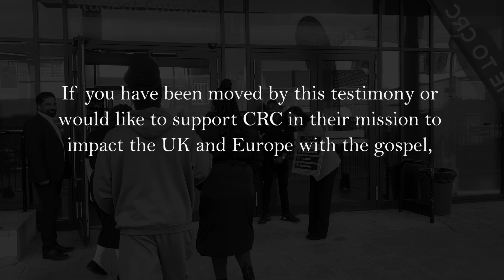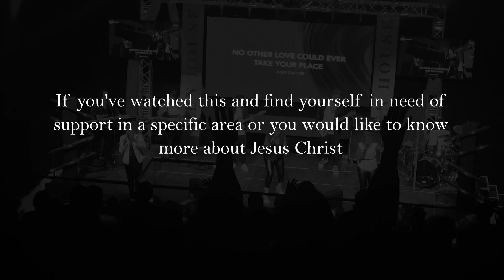"De levens van mensen worden hersteld en veranderd" Amber | Getuigenis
Amber vertelt over haar ervaring als leider van een thuisgroep bij CRC. Zij en een medelid hadden geloof dat God levens zou herstellen en transformeren in hun nieuwe gemeenschap, en begonnen dit te bidden en te verklaren. In het begin zagen ze geen resultaten, maar Amber bleef standvastig in haar geloof en bleef mensen uitnodigen naar de kerk te komen. Uiteindelijk ervoeren ze een toename van bezoekers en doopplechtigheden, wat leidde tot de vorming van een andere thuisgroep. Amber benadrukt het belang van een persoonlijke relatie met Jezus, trouw blijven, en een medelevend hart hebben voor de verlorenen om effectief leiderschap te tonen en het evangelie te delen.

OVER ONS
Wij geloven dat we geroepen zijn om een verschil te maken in de wereld waarin we leven. Bij CRC streven we ernaar om de groei van onze leden te stimuleren door relevant onderwijs, gepassioneerde aanbidding, liefdevolle zorg en interactie in kleine groepen (thuisgroepen), door leden vrij te maken om hun gaven en talenten te gebruiken en hen aan te moedigen anderen te bereiken. Als u op zoek bent naar een kerk waar u liefde kunt ervaren en uw door God gegeven potentieel kunt vervullen, vertrouwen we erop dat u een thuis zult vinden bij CRC. Dit is de visie van CRC London, met Pastor Thabo als senior pastor in Londen.

VOLGENDE STAPPEN
Heeft u besloten Jezus te volgen?
Vul het onderstaande formulier in zodat we u kunnen helpen op uw verdere reis

Vind een christelijke gemeenschap en sluit u aan bij een thuisgroep

Doe mee met een van onze live zondagse ervaringen. Sluit aan bij de gemeenschap, neem deel aan live aanbidding en hoor een krachtig woord van God.

BLIJF VERBONDEN!
Blijf op de hoogte van alles wat er gebeurt bij CRC London!

GEEF...
Om dit ministerie te ondersteunen en ons te helpen mensen over de hele wereld te blijven bereiken, klik
Een kerk bouwen op veel locaties, nationaal en internationaal...